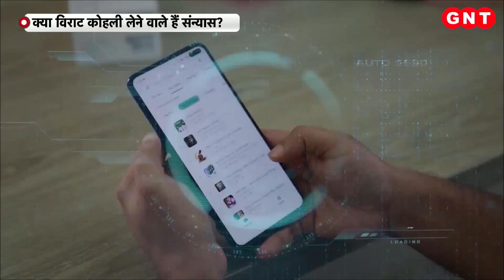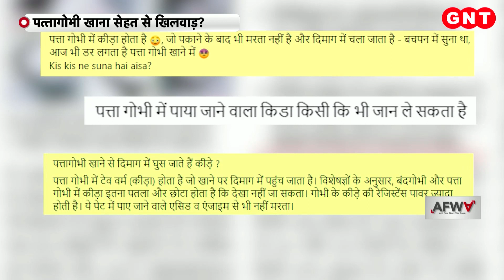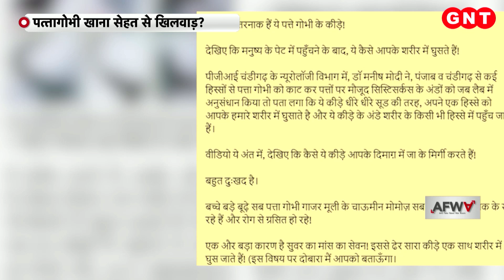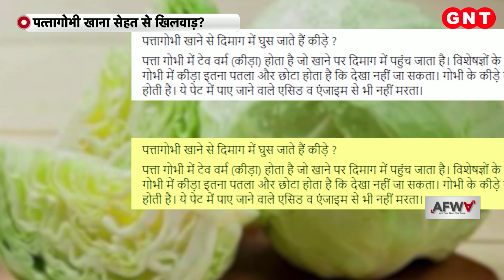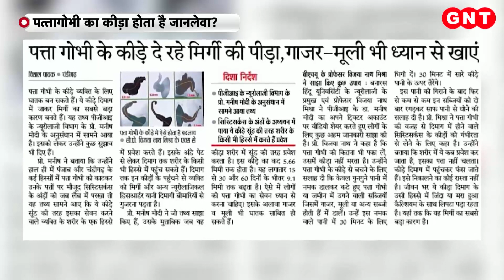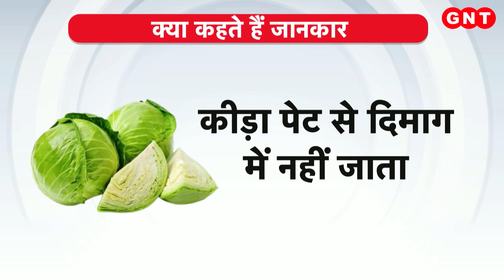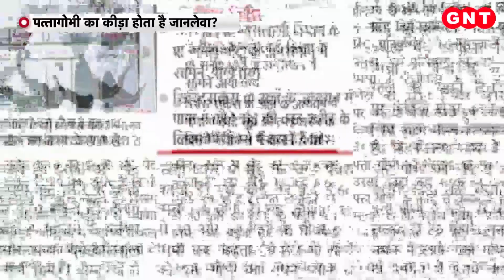Fact Check: क्या संन्यास लेने वाले हैं विराट कोहली? जानिए पूरा सच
क्रिकेट वर्ल्ड कप 2023 में धमाकेदार बल्लेबाजी करने वाले विराट कोहली को लेकर इन दिनों अलग-अलग तरह की खबरें सोशल मीडिया में वायरल हैं. फाइनल में भारतीय टीम की हार के बाद कई फर्जी वीडियो गलत दावों के साथ वायरल किए जा रहे हैं. ऐसा ही एक वीडियो सोशल मीडिया में वायरल है, जिसके जरिये दावा किया जा रहा है कि वर्ल्ड कप में ​हार के बाद विराट कोहली ने संन्यास लेने का फैसला कर लिया है. जानिए वायरल दावे का सच क्या.